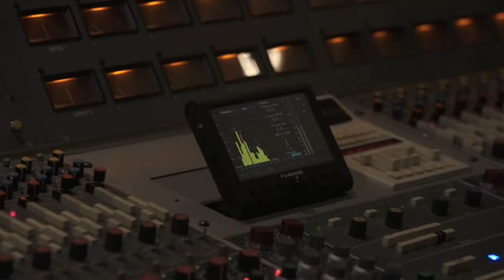THREE THINGS behind-the-scenes | Elizabeth Shepherd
Get to know more about the inspiration for THREE THINGS and how Elizabeth made an album during a global pandemic.